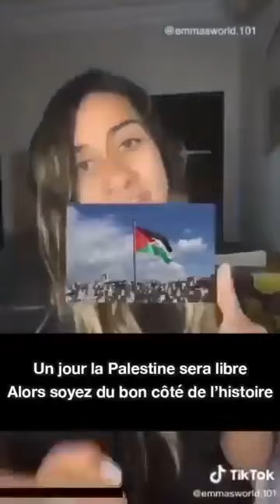Histoire de la Palestine : une chanson d'Eman Askar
Merci à Adrien Lourenço pour la traduction en français